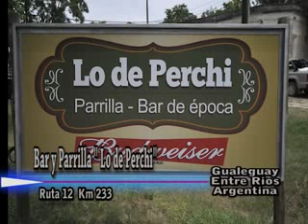PROMOCION LO DE PERCHI